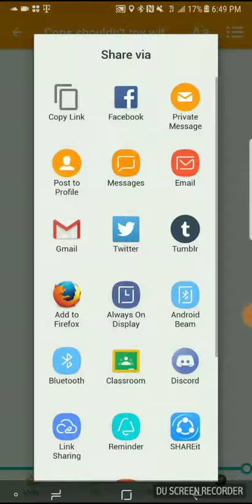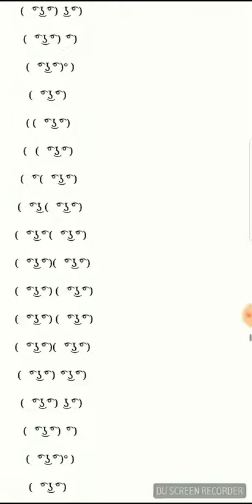ILLUSION!!!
Not by me tho. ;-; I ain't that smart! ^-^

[App is wattpad]